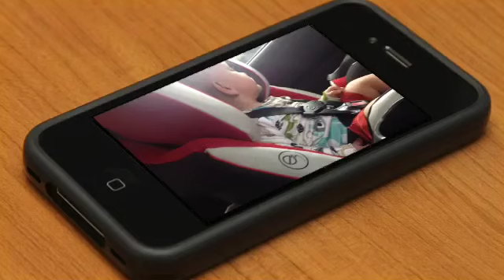"Reach" My brother😘